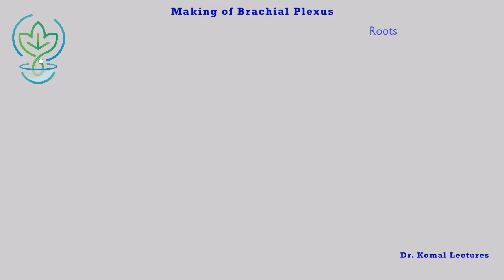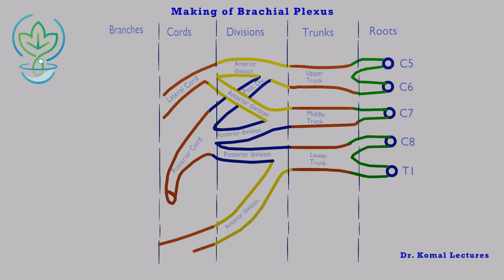Making of Brachial Plexus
The brachial plexus is a network (plexus) of nerves (formed by the anterior primary rami of the spinal nerves - lower four cervical nerves and first thoracic nerve (C5, C6, C7, C8, and T1).
The plexus consists of roots, trunks, divisions, cords and branches. This plexus extends from the spinal cord, through the cervicoaxillary canal in the neck, over the first rib, and into the armpit.

Function of Brachial plexus.
The brachial plexus provides nerve supply to the skin and muscles of the chest, shoulder, arm, forearm, and hand.

Branches of Brachial plexus
1)Dorsal scapular nerve (C5 )
2)Long thoracic nerve (C5, C6, C7)
3)Nerve to the subclavius (C5, C6 )
4)Suprascapular nerve (C5, C6 )
5)Lateral pectoral nerve(C5, C6, C7)
6) Musculocutaneous nerve (C5, C6, C7)
7)Lateral root of the Median nerve (C6, C7)
8) Medial pectoral nerve (C8, T1 )
9)Medial cutaneous nerve of the arm(C8, T1)
10)Medial cutaneous nerve of the forearm (C8, T1)
11)Medial root of the Median nerve(C8, T1)
12) Upper subscapular nerve (C5, C6 )
13)Lower subscapular nerve(C5, C6)
14) Thoracodorsal nerve (middle subscapular nerve) C6, C7, C8
15)Axillary nerve or circumflex nerve (C5, C6)
16) Radial nerve (C5, C6, C7, C8, T1)
17)Ulnar nerve (C8, T1)
18)Median Nerve (C5- T1)